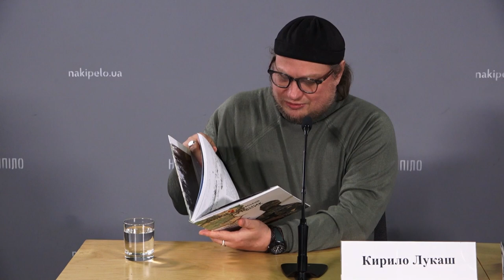Презентація видання «Сковородинівськийпутівник українськими маєтками»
Сьогодні в пресцентрі «Накипіло» відбулася презентація видання «Сковородинівський путівник українськими маєтками». Проєкт приурочено до 230-річчя з дня смерті всесвітньо відомого філософа Григорія Сковороди.

У книзі описані події останніх років життя й активної творчості Григорія Савича. Цей період був пов’язаний із мальовничими селами й жвавими містечками, що розрослися у XVIII ст. вздовж Муравського шляху.

Саме в цих краях проживала слобожанська еліта, волелюбні нащадки козаків і хліборобів. Їхніх дітей Сковорода навчав під час роботи в харківському колегіумі, з кимось навіть приятелював, а відтак відвідував ці родини в їхніх маєтках, мешкав там із гостинної згоди господарів, писав твори, присвячуючи своїм друзям і благодійникам.

Спікери:
Андрій Парамонов – автор путівника «Сковородинівський путівник українськими маєтками»
Кирило Лукаш – модератор презентації

Проєкт «Сковородинівський путівник українськими маєтками» реалізувала ГО «Архітектурна-мистецька експедиція» за підтримки Українського культурного фонду.